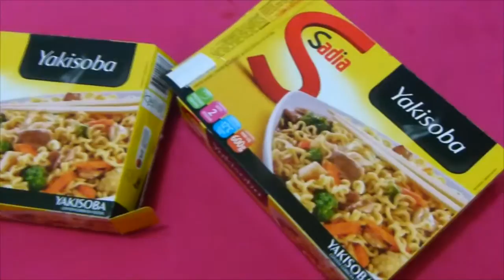VLOG - Lindo por do sol